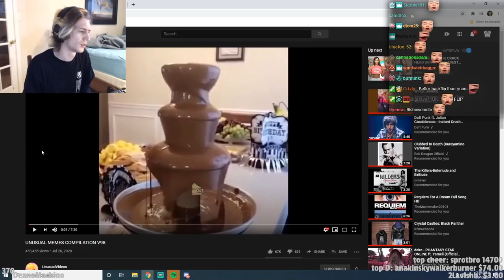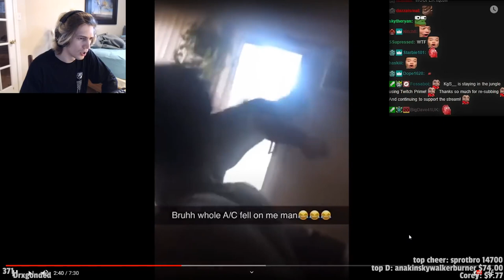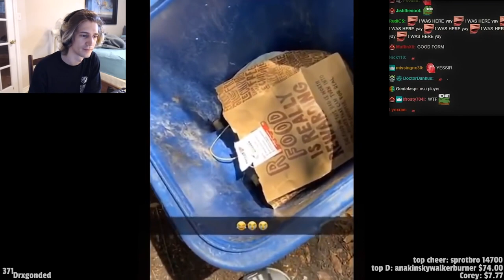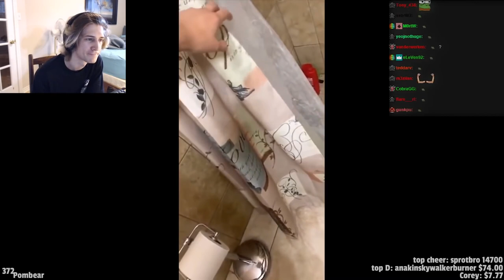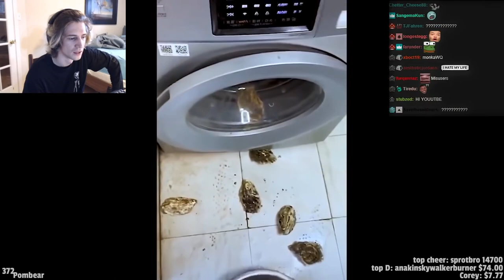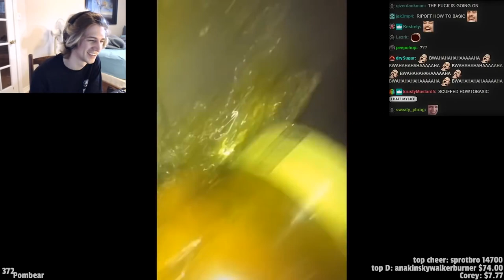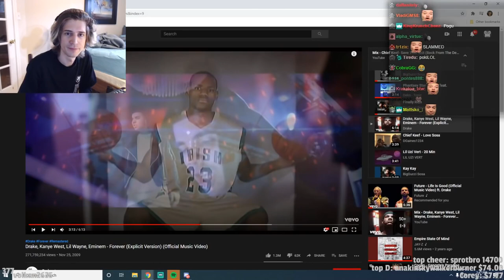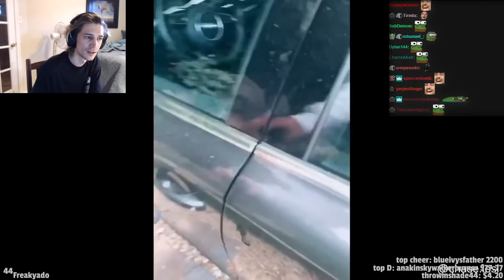xQc REACTS TO Daily Dose Of Internet!